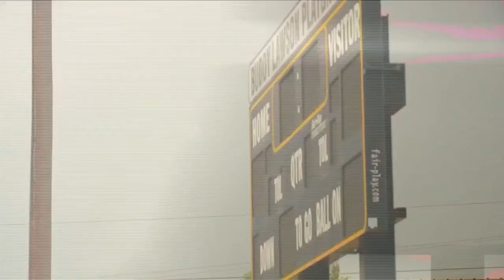Slidell High teacher fired for racially insensitive Facebook post